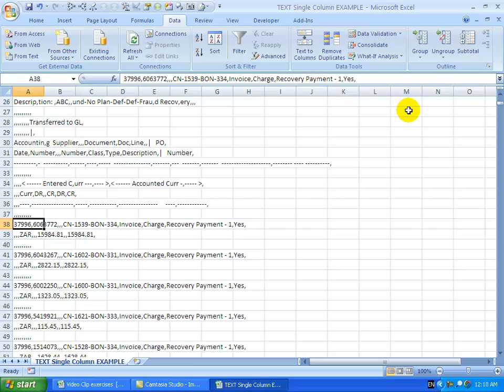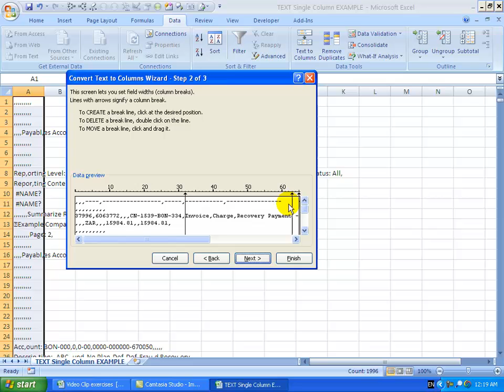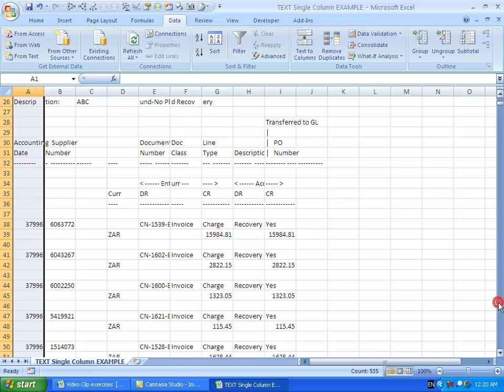Convert single column of text into columns in Excel 2007. Same in latest versions of Excel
Sometimes in Excel when you are trying to import data you get a mess like this -- you can see I've got a whole bunch of information here  -- you'll see there is lots of information  and there seem to be  commas that divide it. If you look at the cell you'll see for whatever reason all the information is currently in one column. What you need to do is somehow split it out and the information spreads itself evenly over the columns. There is a tool that can do this for you which is the Text  to Columns tool under the Data tab. So what you need to do is you highlight the cells you are looking at. Then you click Text to Columns. What you'll see Excel does it then says ok -- how do you want me to split up this column? Either delimited which means  that some sort of character is splitting it or fixed width  which is a fixed number of characters between each column.  To me this looks like it is delimited, and a comma is doing it so I'm going to click "delimited"  and go "next "-- you'll see at the moment I've got something ticked there, I'll switch it off.  If I go to comma you'll see what its done is its put a line in wherever its found a comma -- you want to go down you'll see that seems to be correct. The details seem to be coming in the correct  order.  I don't want to accept it yet -- I want to  go back and show you if I had "fixed width"  and I click "next" Excel then chooses for you but you can then move these around -- you can say no,  the fixed widths are for example  happening there  or I can add a line etc. I am just going to go back. To me it is  quite clear these are delimited, click "next", comma, looks about right. Whether you choose delimited or fixed width -- in either case you'll get to this screen and you are given the option to actually choose which columns will be imported. So here you'll say do not import and for example and it will say skip column. It will also give it a format -- you can say day, year, month and you can actually point out to Excel exactly what the format of the date is or you can have it as text or general. There is also an advanced feature here in which you can tell it how the decimals are separated and how thousands ar separated. In either case once we have finished with that we can say "Finish". You'll see Excel has taken the single column and split it into columns which look a little bit more reasonable.